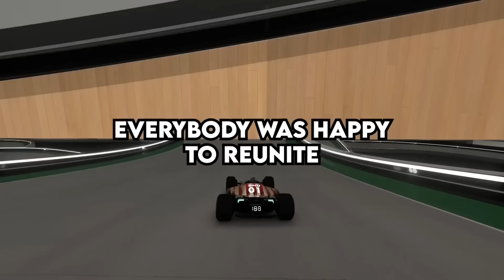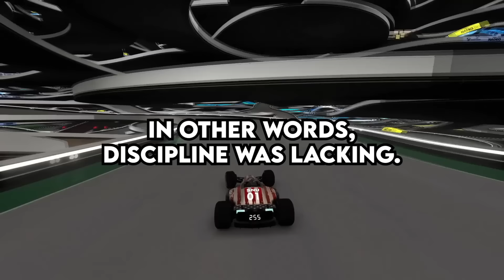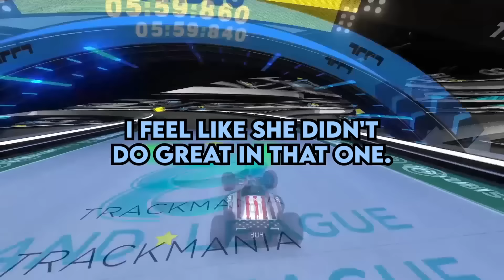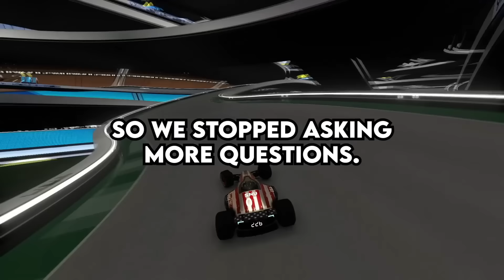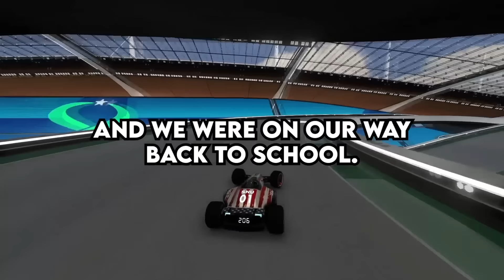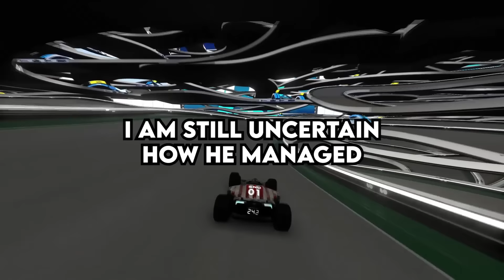Students, Why Did Your Teacher Get Fired On First Day Of School?